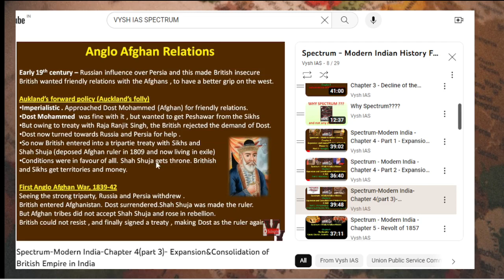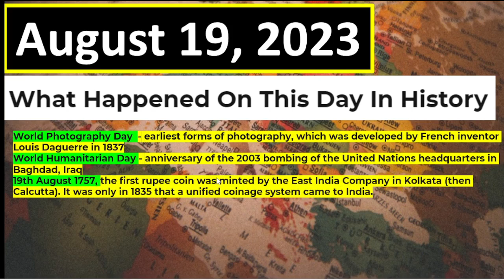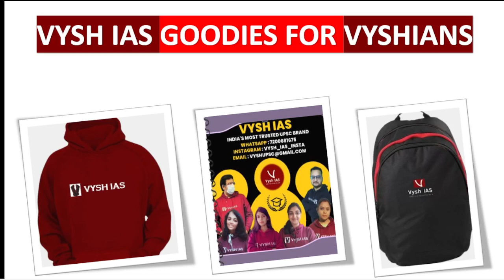What happened on Aug 19? | Aug 19th importance in history | Vysh IAS UPSC free classes| IAS IAS IFS